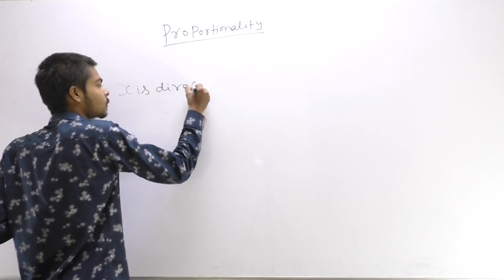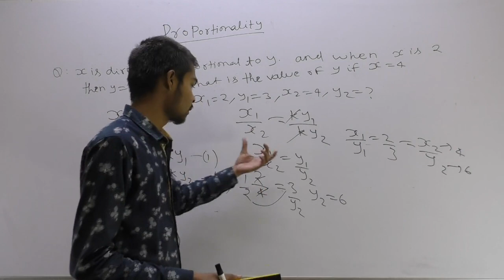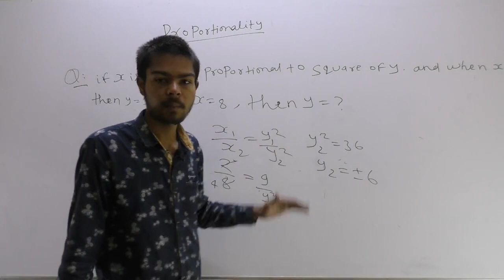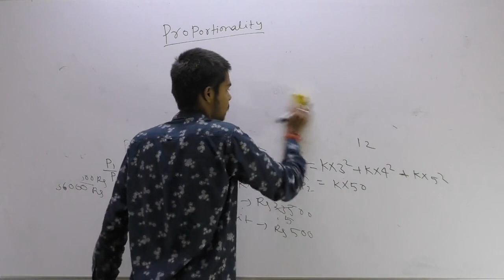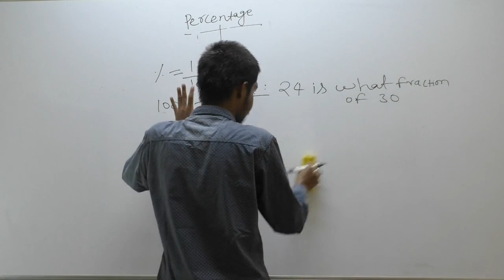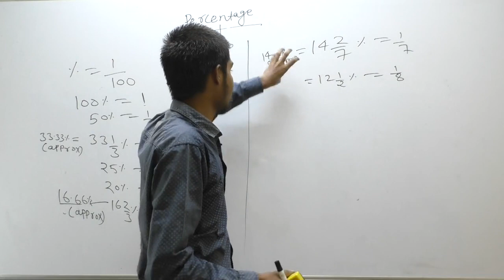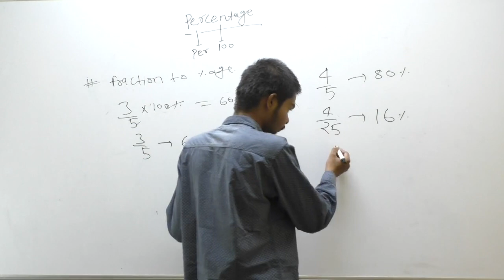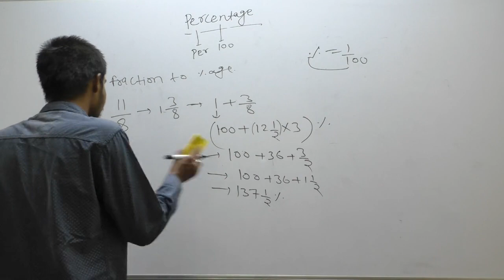Lecture10#Ratio and Proportions